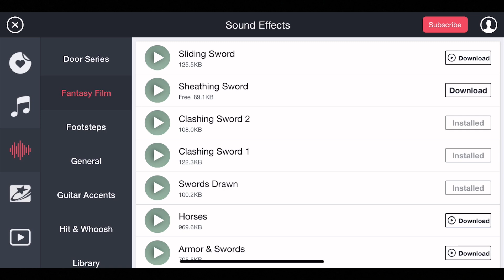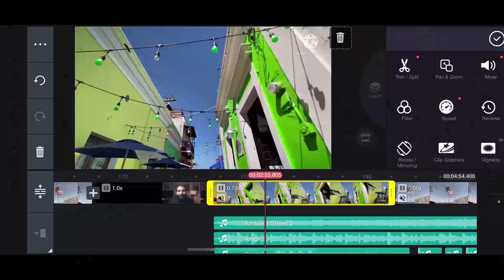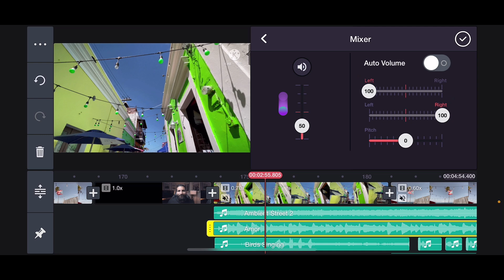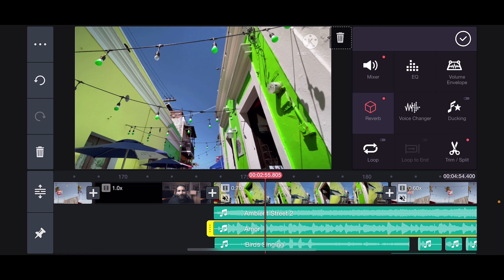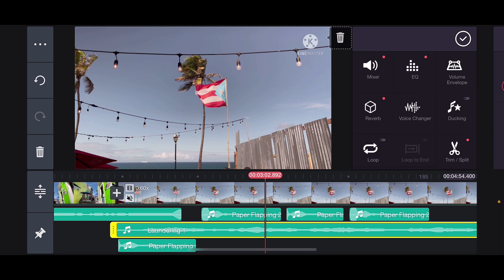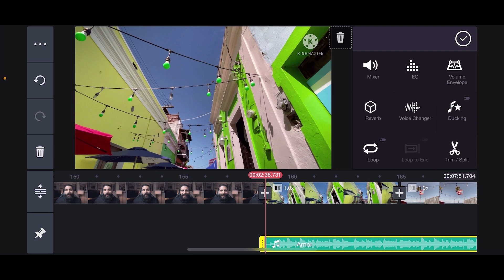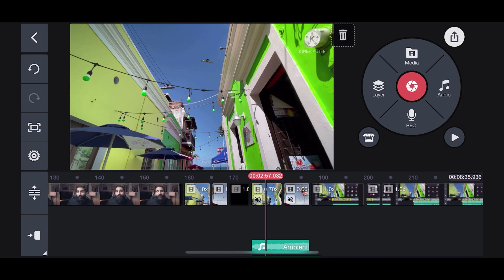Volume ⬆️⬆️⬆️ with Eddie Melendez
Level up your sound game with the professional himself, Eddie Melendez of EMT! Learn how to use KineMaster's Mixer, Reverb, Trim/Split tools and more as well as how to add and combine music and sound effects for professional, cinematic videos.

KineMaster Background Music:
Blue Day
My Wallet
Come through